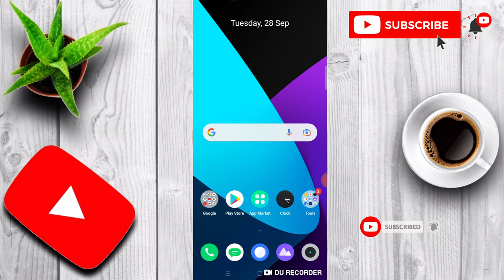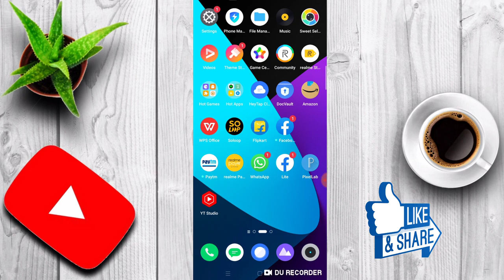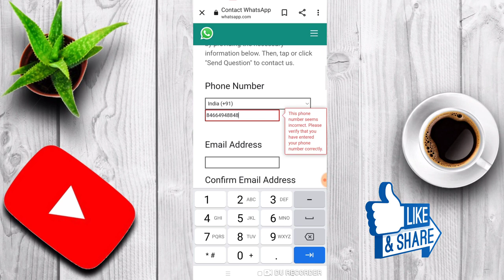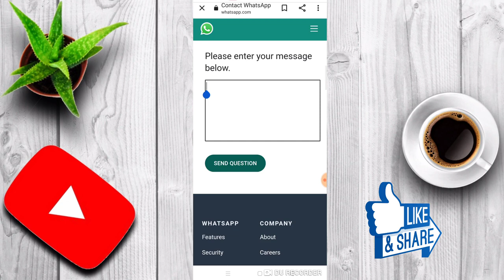whatsapp banned my number solution || this account cannot use Whatsapp due to spam solution 2023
WhatsApp banned my number solution | How to unbanned whatsapp number | Hindi |

whatsapp banned my number solution tamil

whatsapp banned my number solution telgu

whatsapp banned my number solution Malayalam

whatsapp banned my number solution tamil 2023

whatsapp banned my number solution hindi

how to fix this account is not allowed to use whatsapp due to spam - whatsapp problem
Fix This account is not allowed to use WhatsApp due to spam problem 2023
Fix This Account Not Allowed
this account is not allowed to use whatsapp due to spam problem solution
how to unban WhatsApp bannded account
WhatsApp account bar bar ban ho raha hai kiya kare
This account not allowed use WhatsApp due to spam bar bar Kyo AA raha hai